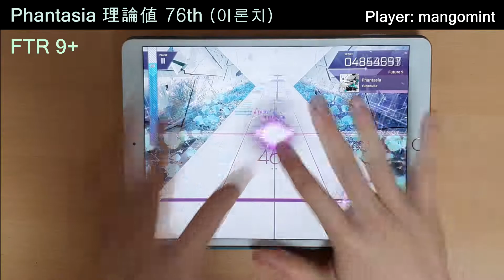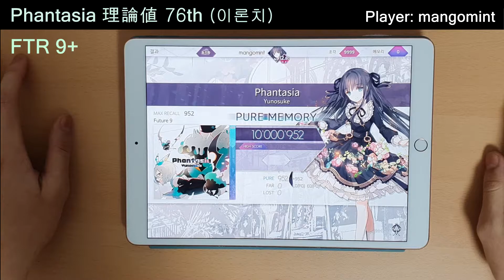[Arcaea] Phantasia 理論値 (이론치)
理論値 (이론치) 76th
Speed: 4.9
Offset: 85